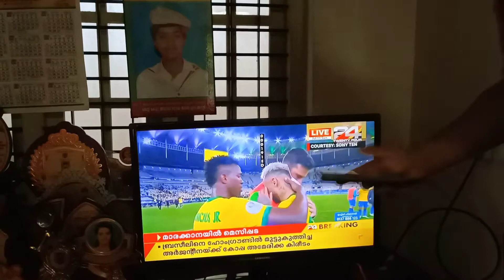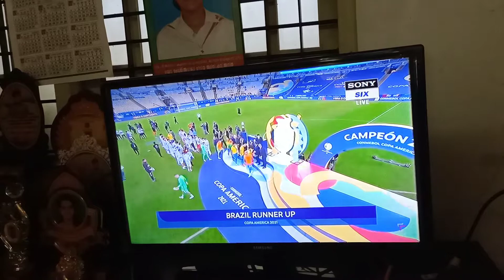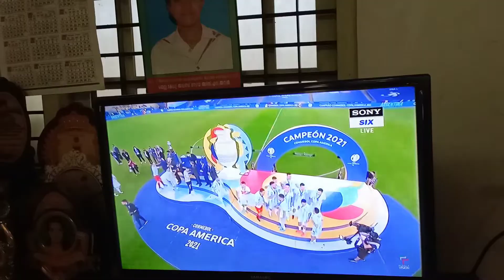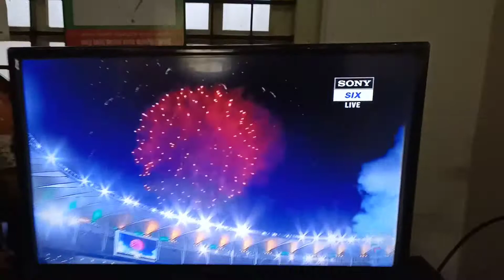കോപ്പയിൽ മുത്തമിട്ട് അർജന്റീന| Copa America 2021 Argentina vs Brazil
കുടുബത്തോടൊപ്പം കോപ്പ അമേരിക്ക 2021 ഫൈനൽ ടീവീയിൽ കളി കാണുന്നു.